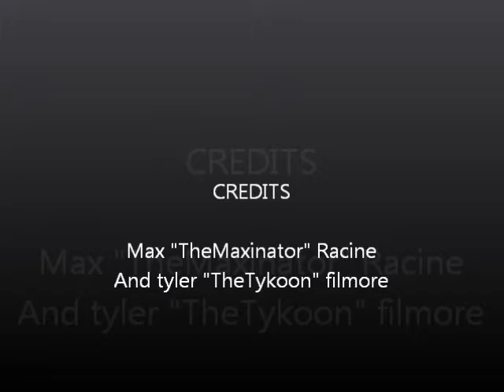Backward clips montage 2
again, sorry bout the glitchy parts. the game we were playin on the trampoline was called gaga. heres a link to show u how to play.